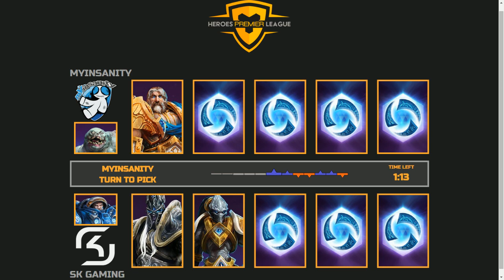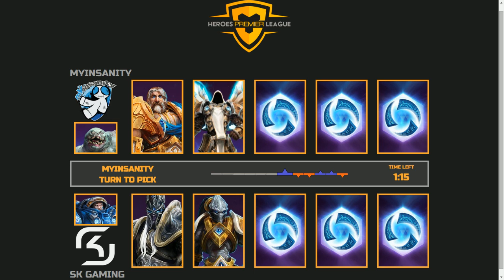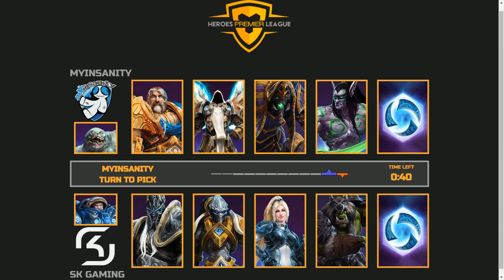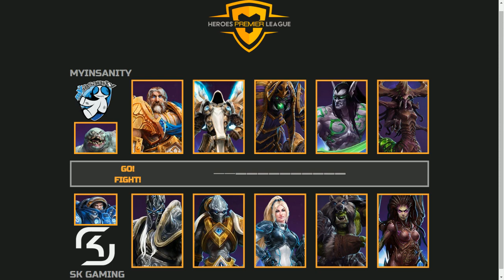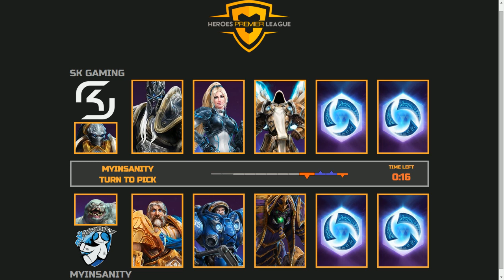SK Gaming vs mYisanity Game 2 [HPL WK5]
SK Gaming vs mYinsanity Regular Season Game 2 in Heroes Premier League Season 1!